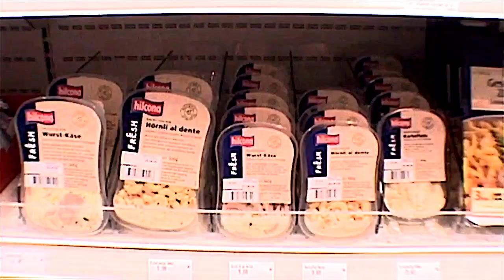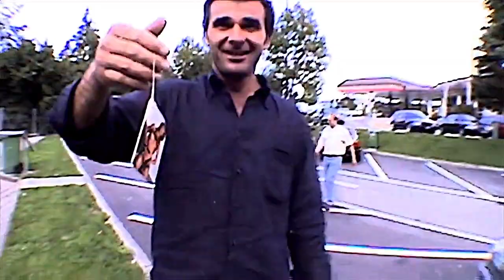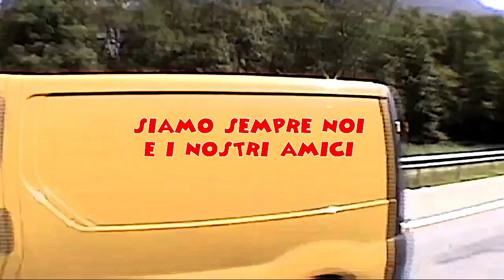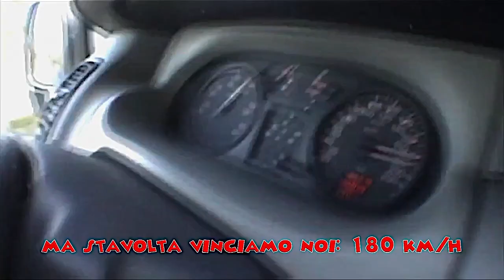Nürburgring 2004 2006 the backstage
Dietro le quinte di due servizi al Nurburgring